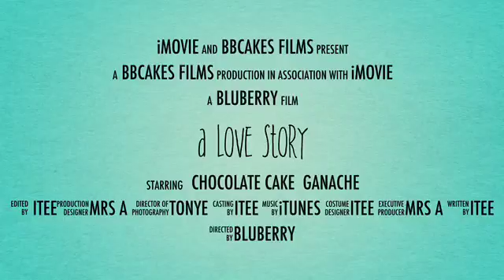Chocolate cake demo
Just for fun video of the creation of a chocolate cake covers with chocolate frosting and topped with Oreos and strawberries